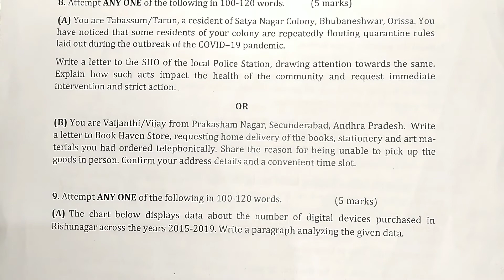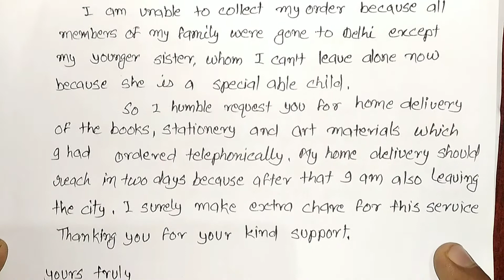Q 8 SQP ENGLISH CLASS 10 B you are vaijanthi vijay from Prakashan Nagar Secunderabad, Andhrapradesh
class 10 cbse session 2020 21
subject english
8. Attempt ANY ONE of the following in 100-120 words.
(B) You are Vaijanthi/Vijay from Prakasham Nagar, Secunderabad, Andhra Pradesh. Write
a letter to Book Haven Store, requesting home delivery of the books, stationery and art materials
you had ordered telephonically. Share the reason for being unable to pick up the
goods in person. Confirm your address details and a convenient time slot.
class 10 english question paper 2020 with answers
cbse class 10 english question paper 2020 with answers
english sample paper class 10 2020 with solutions
english sample papers for class 10 with solutions
english sample paper class 10 2020 solved
english sample papers for class 10 with solutions 2021
cbse sample papers for class 10 2020 pdf with solutions
sample paper of english class 10 2021